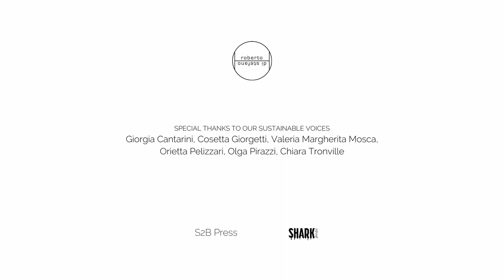Roberto di Stefano Sustainable Voices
Milano Fashion Week – Roberto di Stefano debuts with the first chapter of his “PORTRAIT” project.
Six women and six authentic sustainability stories support the brand’s philosophy.
Olga Pirazzi,Valeria Mosca, Orietta Pellizzari, Cosetta Giorgetti, Chiara Tronville and Giorgia Cantarini are the faces featured in Portrait for the fashion week.

Roberto di Stefano has decided to present, during the Milano Fashion Week, his first vegan collection with a campaign on the brand’s social media, also launching the collaboration with Desserto®, a Mexican company that has patented an innovative material obtained from the cactus. The brand is the first in Italy to develop an entire collection of contemporary luxury bags with this synthetic leather, marking a vital renovation for the brand that today has become entirely sustainable, vegan, and cruelty-free.

“The last few years gave me the chance to think about many aspects of my life” – says Roberto di Stefano – “and I decided that my bag collection should have been in line with the change. I felt the need for a strong renewal. The collection is now 100% vegan, cruelty-free and sustainable. It is a small step but necessary to move towards a more conscious fashion. There are still many prejudices regarding vegan fashion, but in my collection, I want to bring together design and an image with sustainable and never predictable content”.

From this stems the necessity to send a message, the desire to spread the stories of six women who share and support these values every day in different ways and fields. And the desire to prove that with constancy, research,belief in your principles, it is possible to achieve results that bring quality and respect for the environment, animals, and people. Because that’s what sustainability is all about: a lifestyle. It is a word rich in nuances and with various meanings, which sometimes risk being trivialized.

Here they are:  Olga Pirazzi, head of sustainable fashion of the Fondazione Pistoletto, which have been providing support to young designers and their green projects for a long time; Chiara Tronville, a journalist from D La Repubblica, has always been sensitive to sustainability issues and the positive change in the fashion world; Orietta Pellizzari, the consultant in sustainability for the National Chamber of Italian Fashion; Valeria Margherita Mosca deals with foraging, and she set up wood*ing, a food lab that does research, consulting and training on the use of wild food in cooking and cosmetics; Cosetta Giorgetti, a makeup artist who has always been vegan, she follows a responsible lifestyle and today she owns an organic beauty line, Co_Organic Skincare; Giorgia Cantarini, a talent scouter & editor, works as a project consultant for Pitti Uomo in the field of sustainable fashion.

The character of these six women has been told and conveyed through a series of portraits and a video directed by Federico Ghiani about their vision and daily commitment to green issues (sustainability, cruelty-free, vegan) and to promote sustainable innovation. The campaign will be available on the official brand’s social media.